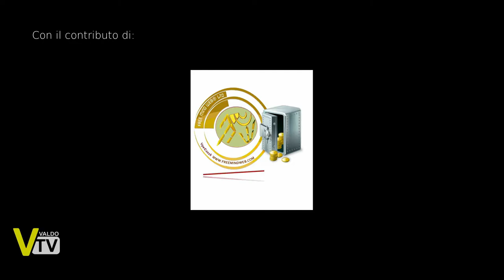GiroNordic - Cesiolino prima tappa in 170!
A Cesiomaggiore sono arrivati da molte parti del Veneto, dalla Lombardia, Trentino Alto Adige, Friuli Venezia Giulia , Emilia Romagna.
In 103 hanno partecipato al Contest Tecnico ed in 62 alla Sprint Agonistica , mentre in 67 hanno preso parte alla Ludico Motoria.
Un riconoscimento numerico importante , nella sua limitatezza , che ha visto amalgamarsi diverse anime associative e tecniche , all'insegna di uno sport , agonistico e salutistico al punto giusto.